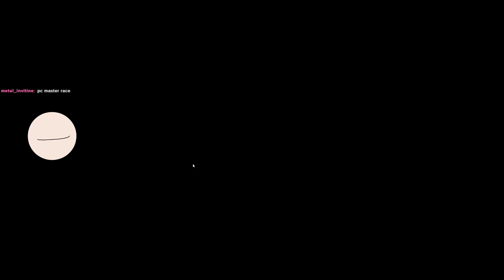Payday 3 - No Rest for the Wicked - Solo/All Bags/Overkill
. Various optimizations could make this much easier. Dealing with the camera guy using various techniques other than killing (distracting with a bag in a secure camera room, or getting escorted out of a private camera room) would allow for spending an extra pager on the second floor to get an executive downstairs to get the code sooner.